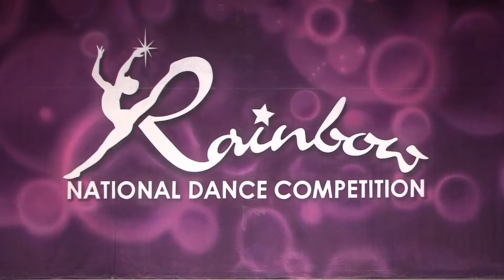Cassidy Naber - Lips Are Moving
2nd overall
age 10
Jazz solo
Jr elite division
Junior Elite Dancer of the Year
Choreographed by Tiffany Burton Rojas
The Rage
Rainbow Comp. Redondo  Beach 2017